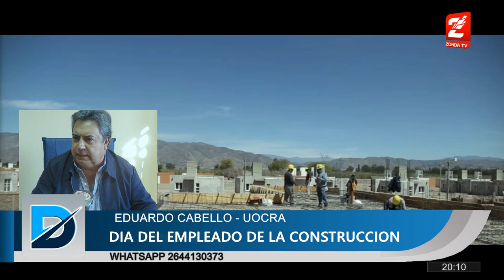Eduardo Cabello, sec gral UOCRA: Dia del trabajador de la construccion